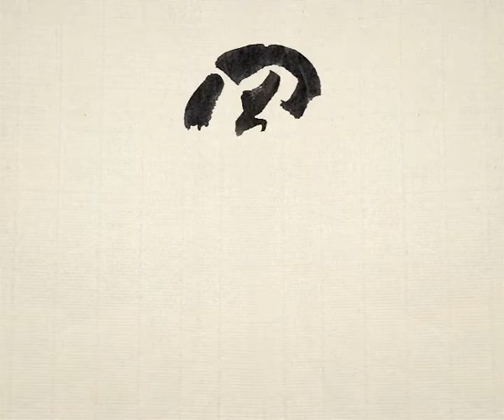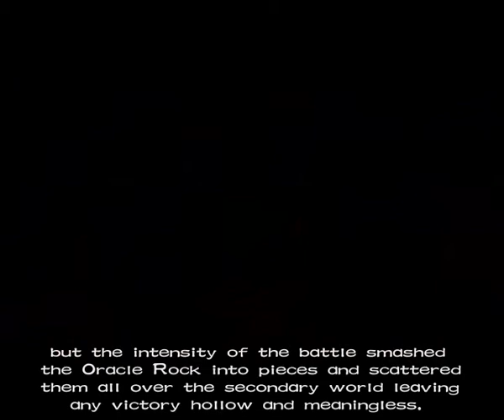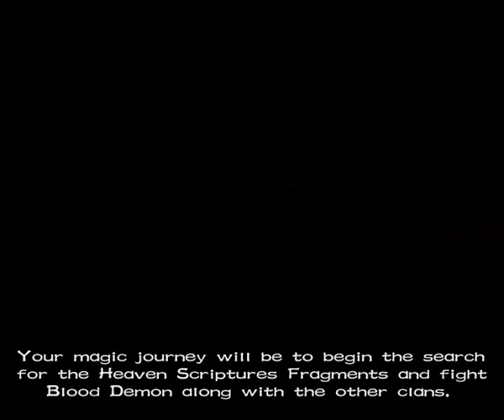ZU online - intro *HQ*